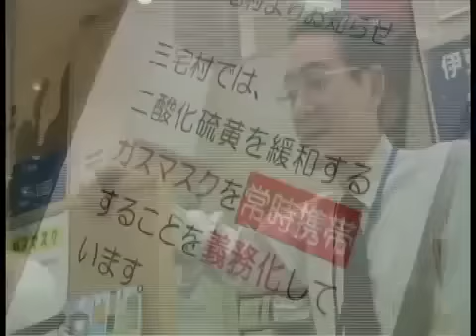海から見た、ニッポン第二章vol 1